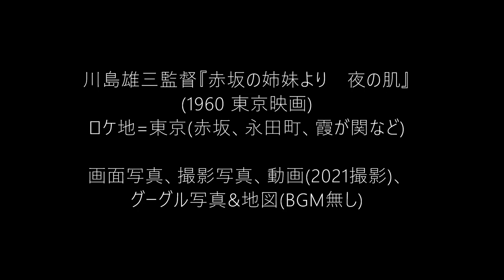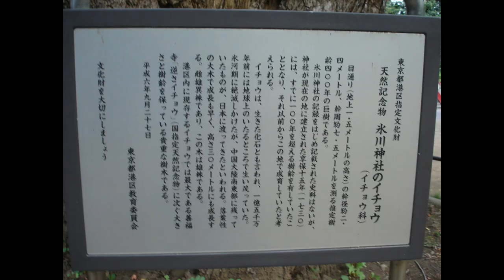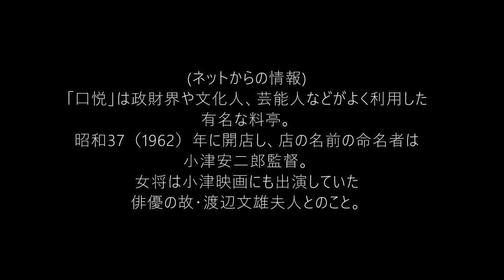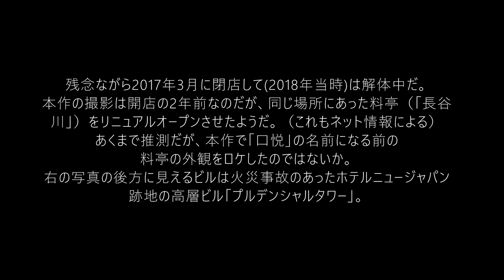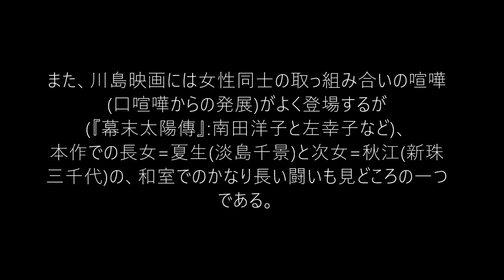川島雄三監督『赤坂の姉妹より 夜の肌』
『赤坂の姉妹より　夜の肌』1960(昭和35)年　東京映画　東宝よりDVD化
製作=佐藤一郎、原作=由紀しげ子、脚本=八住利雄、柳沢類聚、川島雄三、
撮影=安本淳、美術=小島基司、照明=伊藤盛四郎、榊原庸介、
音楽=真鍋理一郎、監督助手=秦幸三郎、山本邦彦など
出演:淡島千景、新珠三千代、川口知子、伊藤雄之助、山岡久乃、
フランキー堺、久慈あさみ、三橋達也、田崎潤、中村是公、菅井きん、
清川玉枝、横山道代、松村達雄、柳沢真一、石田茂樹、露口茂、蜷川幸雄、　加藤武(ナレーション)など